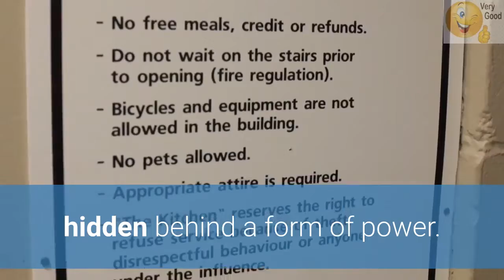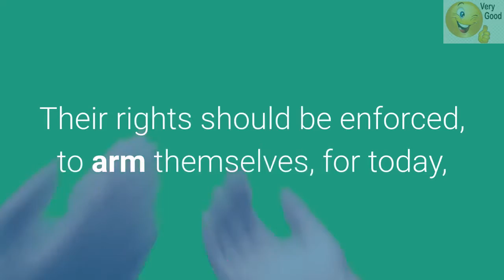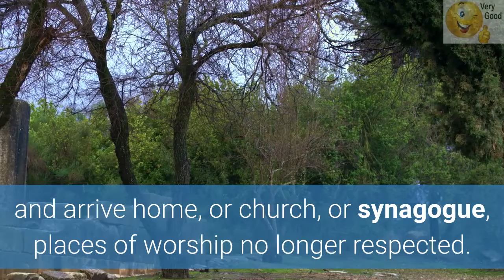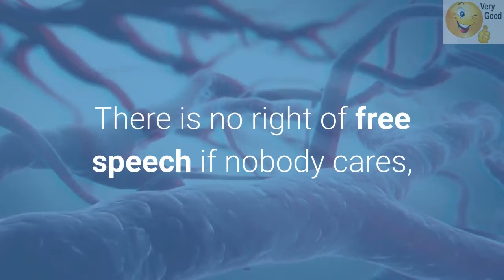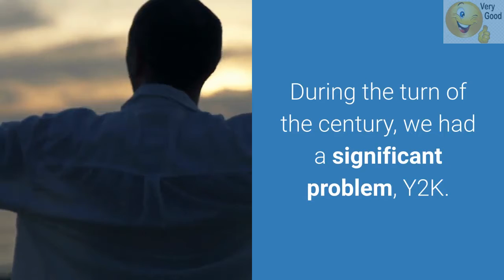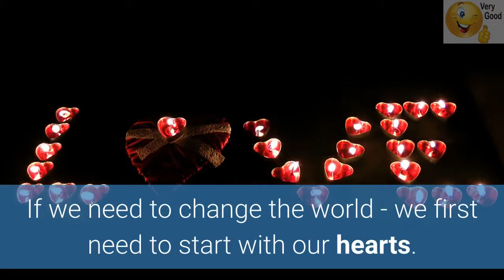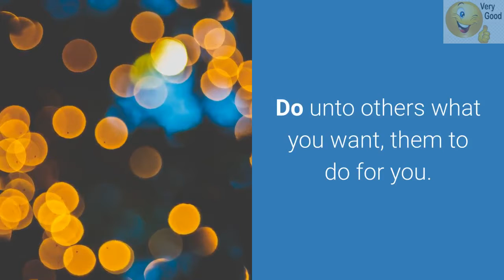Do we understand Social Democracy Today? # Brer Caleb, Ph.D. Deception Protocol Simplified Prod Son.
Who doesn’t see the humoristic site behind the problem, has still not understood social democracy today? According to Cornelia Klastur.
We have to be very careful of peace in a society where there is no justice. Today there is different music or a different tune that makes all the difference for each one of us, including the one changing the tune of the arrangement of the music.
In our society of today, the norm is out of touch and has become abnormal, and normal is that we are in a state of a suicide watch.